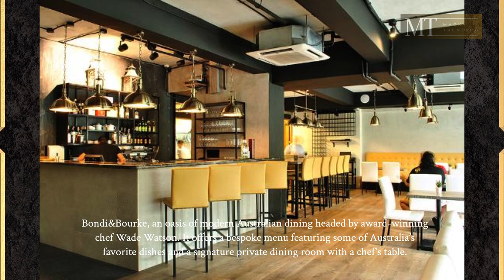Top 5 Restaurants in Philippines